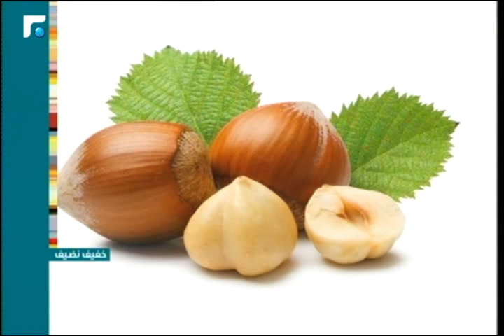اخبار الصباح - فقرة "خفيف نضيف" 3/7 01/04/2016